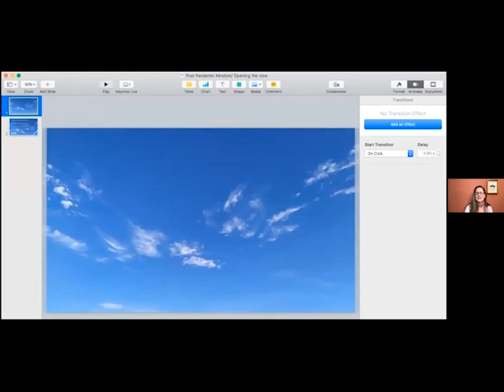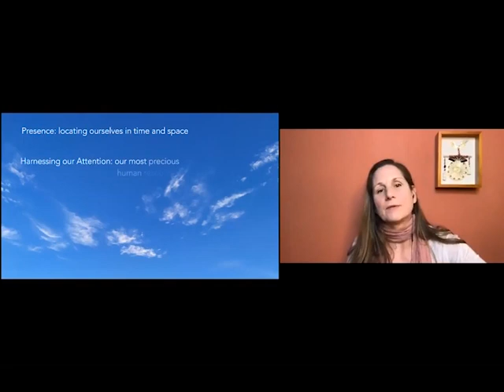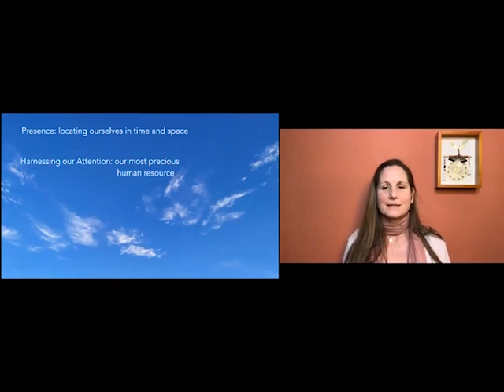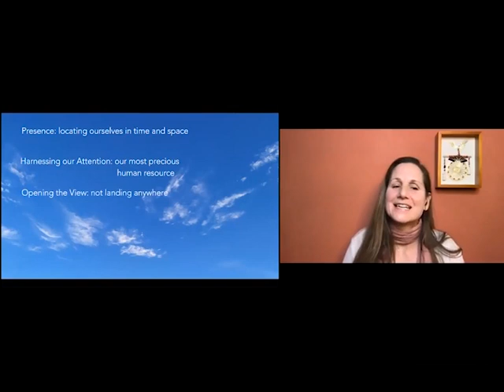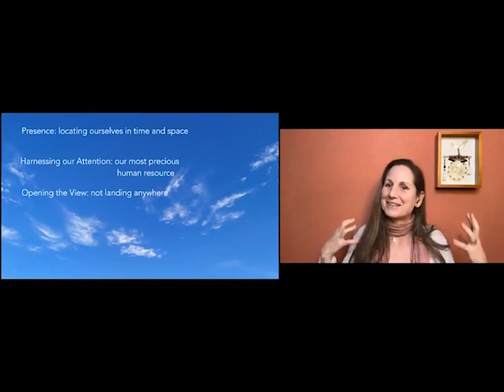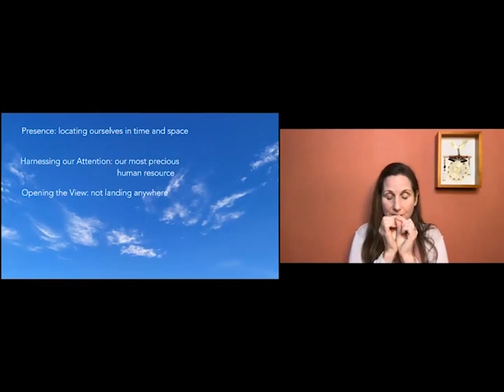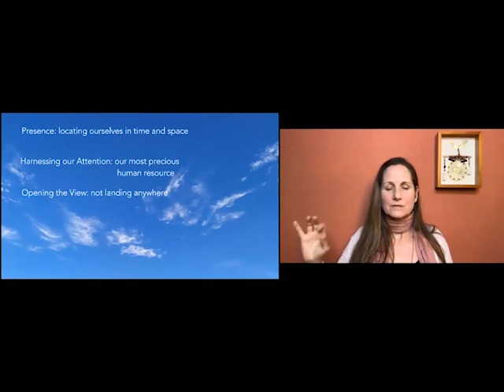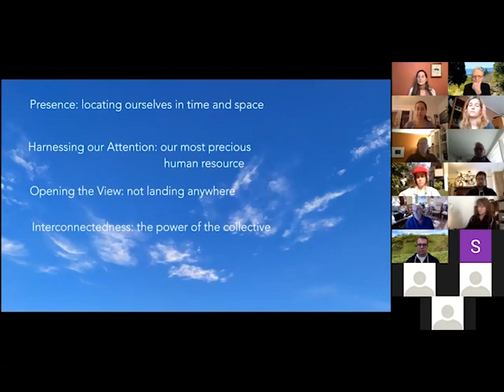Post-pandemic Mindset | April 17, 2020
Learn from Janice Gates, a yoga instructor and counselor, four mindsets (with associated practices) to prepare you to thrive in a post-COVID 19 world.